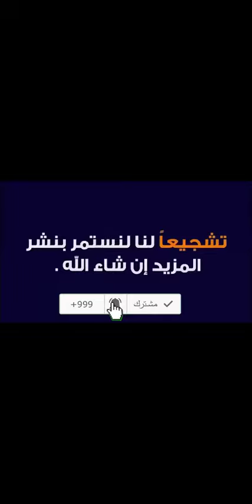ماذا قالت روزا جو عن هذه البدلة الرياضية من متجر Modanisa مودانيسا؟ - كود الخصم (SKY) لعام 2022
أكواد الخصم:
TTE
GNK
FAZ
SKY

قمصان رياضية هي أبرز مشتريات روزا جو من متجر مودانيسا، قمصان رياضية عملية بألوان متعددة، ألوان صيفية مبهجة ومريحة ومنهم المزود بهودي، قمصان مريحة وعملية وتلاءم الارتداء اليومي، هذا ما أكدت عليه روزا خلال مشاركتها أحدث ما قامت بشرائها من مودانيسا مع مشاركتها كود خصم روزا جو متجر مودانيسا "SKY" ليحقق لكل عميل السعر الأفضل.

عروض مودانيسا هي الأفضل مع الأسعار الخيالية

عروض مودانيسا مميزة للغاية، مودانيسا يوفر عروض خيالية تصل إلى 80%، مع استخدام كود خصم روزا جو متجر مودانيسا فالأسعار ستكون أقل، أحرصوا على استخدام أحدث كود خصم مودانيسا "SKY" للاستفادة الكبرى.

مودانيسا واحد من أوائل المواقع الالكترونية المتخصصة لملابس المحجبات، بالأخص ممن يرغبن في اقتناء الملابس المتواضعة والمحتشمة بنفس الوقت.

ومن هنا كل سيدة تبحث عن هذا النمط من الملابس فهي تجد نفسها أمام آلاف من خيارات الملابس العصرية التي تتماشى مع كل ما هو ترندي وتلاءم حجابها واحتشامها بنفس الوقت.
مودانيسا بدأ متجر الكتروني كبير ليوفر خدماته لكل الدول بكافة أنحاء العالم، وإن تحدثنا اليوم عن عدد الدول التي يوفر لها مودانيسا خدمات الشحن والتوصيل فسنجدها تزيد عن 75 دولة.

وبهذا العدد لكم أن تتخيلوا عدد زائري مودانيسا شهريًا الذي يوف 7 ملايين من الزائرين، الأمر لا يتوقف بمودانيسا هنا فقط بل هو يتعامل مع علامات تجارية خاصة به وحده، جميعها تركية.

تلك أصبح يسير على خطاها الكثير من مصممي الأزياء للمحجبات، وعلى غرار مودانيسا بات ينشأ الكثير من المتاجر الالكترونية الأخرى التي تحذوا حذوه.

ولكن مودانيسا دائمًا ما يكون متميز من خلال ما يوفره من مجموعة كبيرة من الفساتين اليومية، ملابس السهرات، الشالات، الحجابات، الملابس الرياضية، الإكسسوارات، ملابس السباحة، وغيرها الكثير.

مودانيسا ما بين الحين والأخر يحرص على إضافة فئات جديدة به ومن أحدث الفئات التي عمل على إضافتها "مستلزمات الغرف من مفروشات وغيرها من مستلزمات تخص المنزل".

بمودانيسا تجدون أصناف ومنتجات متنوعة، علامات تجارية متعددة، مصممون مختلفة ومن هنا نجد التنوع والتعدد بالأذواق، بالطبع مودانيسا أصبح نقطة أساسية لكل عميل يرغب الحصول على الملابس الحديثة والمتواضعة لعلامات تجارية مميزة وخامات هي الأفضل مع السعر الأقل.

• كاب أو معطف مميز من العلامة التجارية "LOREEN"، اللون "البني"، القبة دائرية، كود المنتج "7881147"، النسيج "100% بلي إستر"، مزود بسحاب طويل للإغلاق، مع أكمام من الكشكش.

• بدلة رياضية بألوان متعددة من العلامة التجارية "Peker"، مقسمة الألوان بالعرض ما بين الأبيض، الأخضر الفاتح والأسود، البنطال باللون الأسود مزود بخطوط جانبية بيضاء، كود المنتج "1766870"، مزودة بسحاب علوي للإغلاق مع هودي، النسيج "75% من القطن، 20% بلي إستر و5% من البوليستر".

• بدلة رياضية من "Tofisa"، وهي من أكثر العلامات العلامات التجارية المفضلة لروزا جو والتي اقتنت مؤخرًا ملابسها منها، كود المنتج "1890631"، النسيج "60% من القطن، 30% بلي إستر و10% من البوليستر".